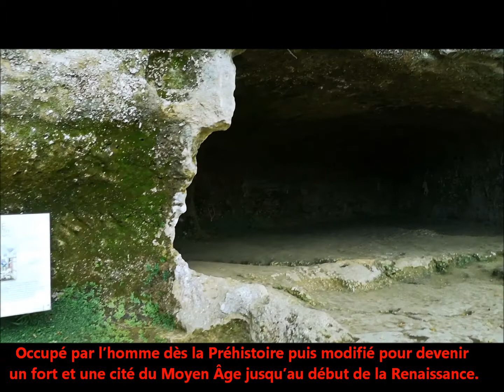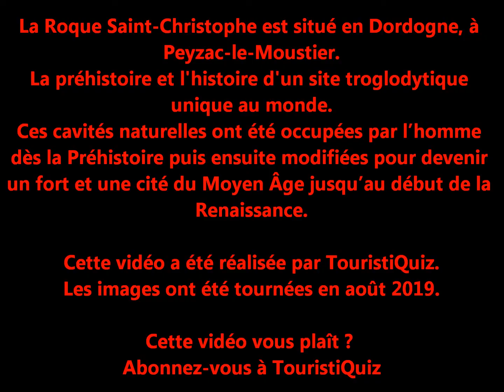TouristiQuiz - La Roque Saint-Christophe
Touristiquiz vous présente la Roque Saint-Christophe, escarpement calcaire long d'un kilomètre et haut de soixante mètres.
Situé sur la commune de Peyzac-le-Moustier près de la ville des Eyzies dans le département de la Dordogne.
La visite de la Roque Saint-Christophe permet de comprendre le mode de vie et l’organisation de ce peuple des falaises appelé aussi « Troglodytes ». On y découvre l’empreinte laissée par nos ancêtres sur la roche ainsi qu’un
conservatoire des machines de génie civil reconstitué en hommage aux grands bâtisseurs médiévaux.